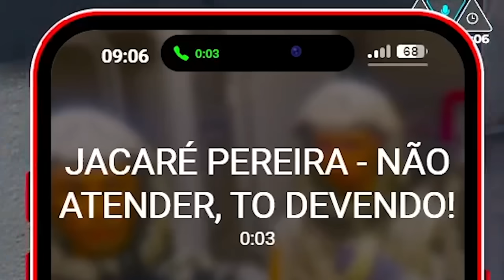PAULINHO FOI PEGO NA INVASÃO ZUMBI DA CAPITAL no GTA RP! (Modder Clips)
PAULINHO FOI PEGO NA INVASÃO ZUMBI DA CAPITAL no GTA RP!